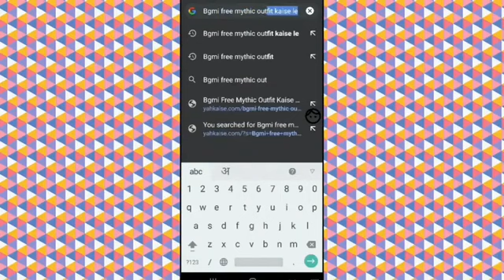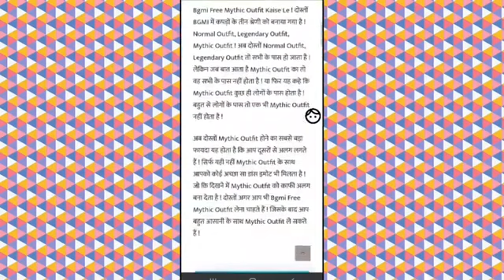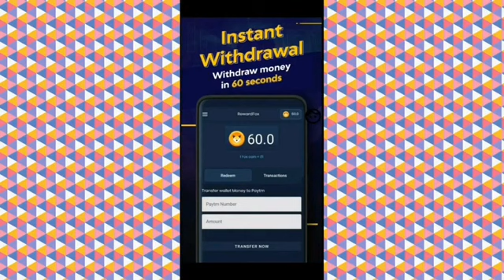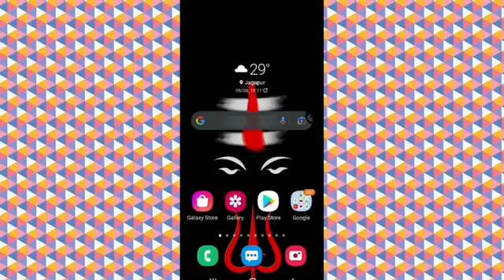Bgmi Mein Dance Emotes Free Mein Le | Emotes Unlock in Bgmi | Bgmi Emotes Kaise Le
1)Battleground Mobile India me free Emotes kaise le
2)free Dance Emotes kaise le battlegrounds mobile India me
3) Bgmi me free Dance Emotes kaise milega
4) how to get free Dnace emotes in Bgmi
5) Battlegrounds Mobile India me free dance Emotes kaise le
6)how to get free dance emotes in battlegrounds mobile
7)how to get free emotes in bgmi
8) Bgmi me free dance Emotes kaise le
9)Free Dance emotes in bgmi
10) battlegrounds mobile india me free dance kaise le
11) bgmi free emotes
12) bgmi
13) Yah kaise gamer